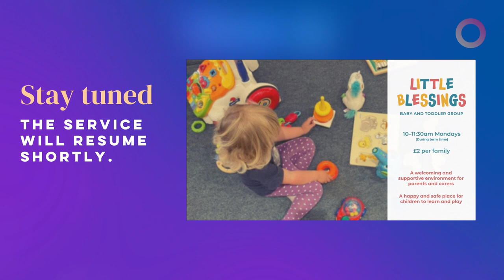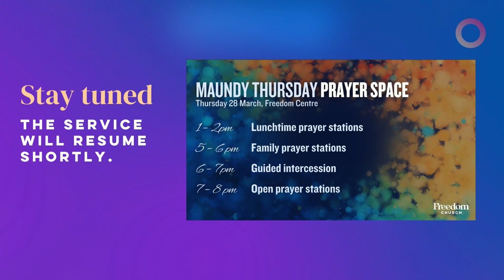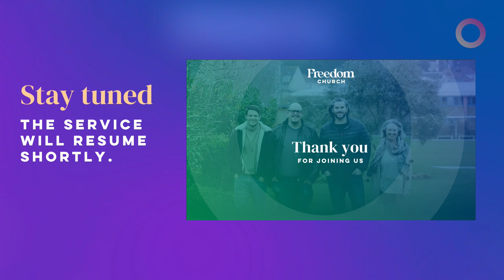The Dogs: The Inward Life - Jonathan Speck and Ben Bluemel | Freedom Church Jersey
🐶 In the final sermon of the "The Dogs" series, Jonathan and Ben explore the transformative power of Scripture in our lives and communities. 📖
They delve into the relational aspect of engaging with God's Word, emphasising its role in shaping our character, relationships, and spiritual maturity. From practical tips on overcoming challenges in reading Scripture to the importance of community involvement, this insightful talk offers encouragement and guidance for anyone seeking to deepen their connection with the Bible and experience its life-changing impact.